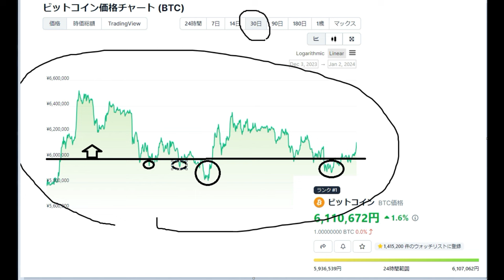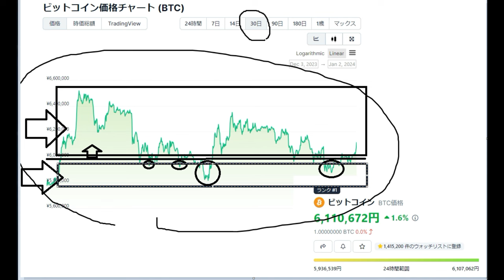【仮想通貨】ビットコインFX「BTCトレード」稼ぎ方